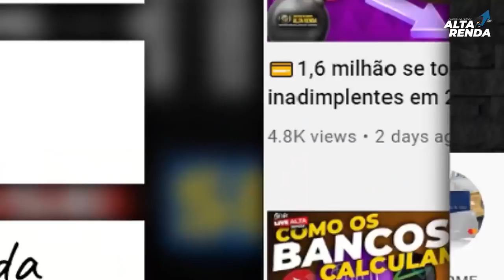💳NOVO CARTÃO VIVO ITAUCARD VISA PLATINUM SEM ANUIDADE. BENEFÍCIOS EM LOJAS VIVO E PARCELAMENTOS.